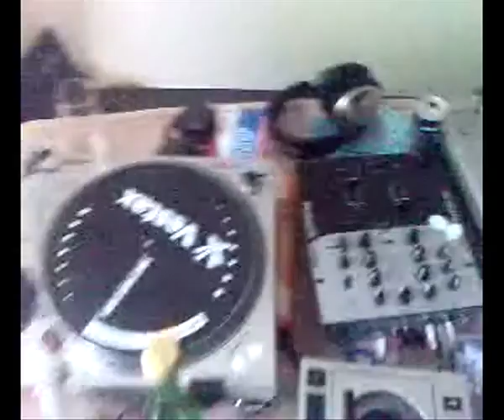Cadder Court Party People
Video from Cadder Court flats in Gartcosh. Created by DJ Gibby